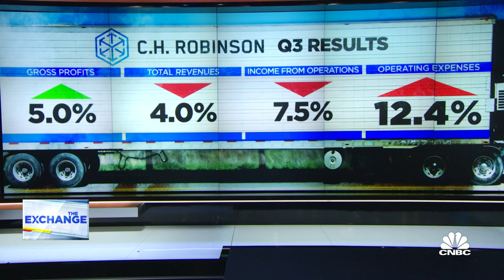C.H. Robinson CEO on the state of freight demand, cost reduction, China and his company outlook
Bob Biesterfeld, C.H. Robinson president, joins 'The Exchange' to discuss the company's earnings and the state of freight demand.